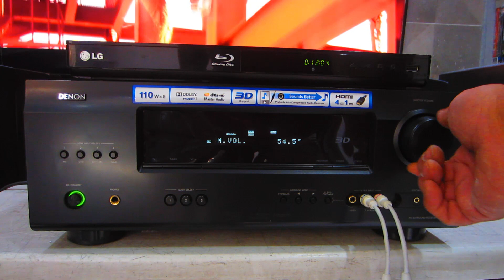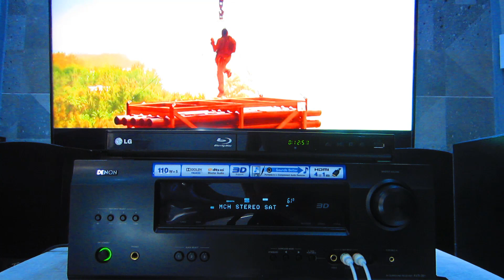Probando amplificador denon avr 391